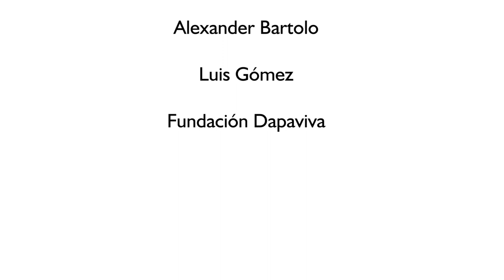Consumo consciente por la conservación.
Las practicas productivas que vienen desarrollando pequeños productores en la cordillera Occidental aportan de manera significativa a la conservación, prácticas como  la alternancia de cultivos, implementación de cercas vivas, la producción de abonos naturales, y la cosecha de aguas lluvias, las cuales son amigables con el ambiente y protegen recursos naturales como el agua y el suelo, aportando al mantenimiento de los procesos biológicos de la flora y fauna asociados a estos sistemas.

De esta manera, el consumo de estos  productos, contribuye a la conservación de hábitats y a la sostenibilidad socioeconómica de los agroproductores. Estos dos componentes están priorizados dentro  de la estrategia de conservación para la reinita de Canadá en Colombia. Un ejemplo de lo anterior es Mercasano, un mercado campesino que se realiza en Dapa (Yumbo, Valle del Cauca), esta estrategia es liderada por la Fundación Ambiental DapaViva.

Si quieres conocer el trabajo de la Fundación Ambiental DapaViva puedes visitar su canal en YouTube